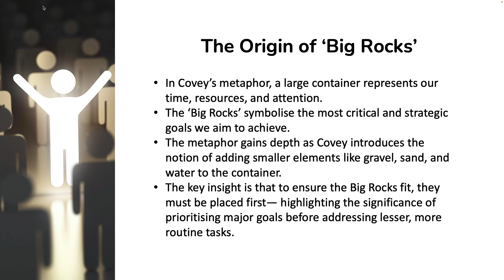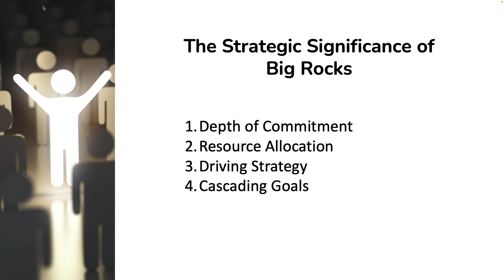Big Rocks in Planning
Based Stephen Covey's analogy of putting the "Big Rocks" into a container before the gravel, sand and water highlights the importance priortisining your Strategic Actions. This short video from Riss Cummings of SHIFFT explains the concept and how we use it to improve our planning/ More resources and information